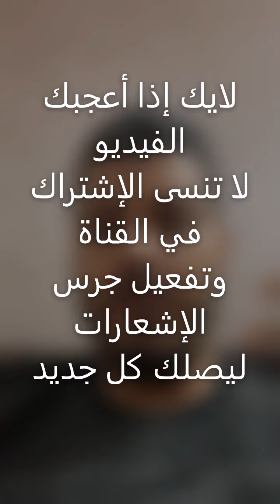امين رغيب: عملة البيتكوين صعيب حاليا دير فيها الفلوس وانصحكم بالاستثمار في العملات الناشئة